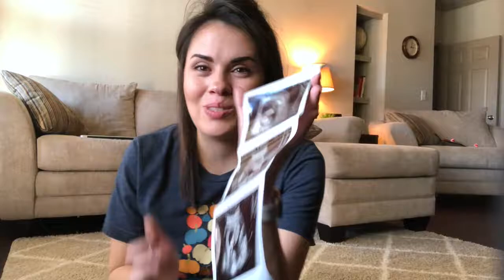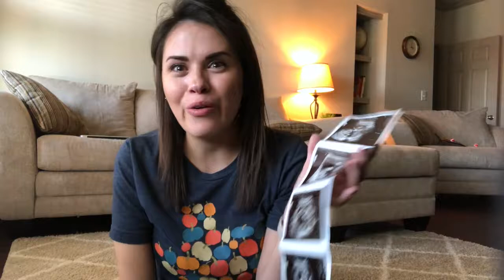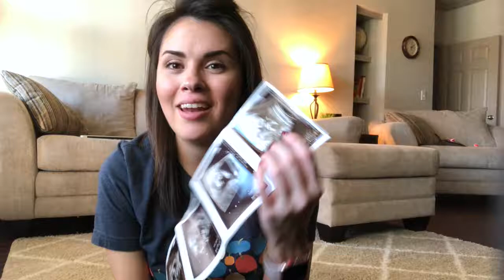Life Update + 3rd PREGNANCY Announcement